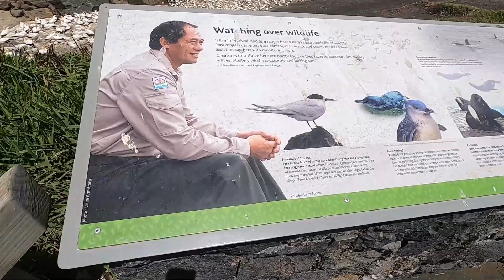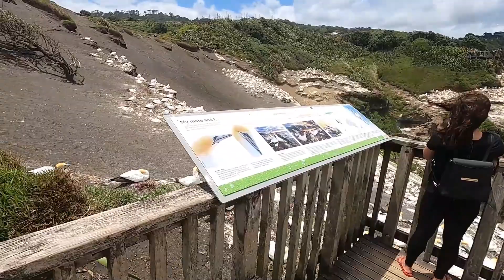Muriwai Gannet Colony New Zealand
Best walking Tour in West Auckland